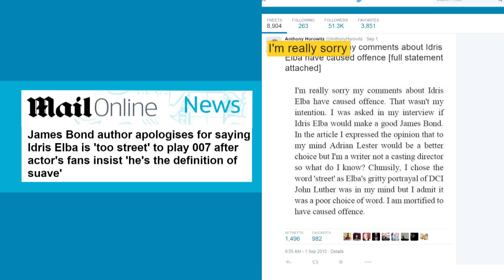Idris Elba: Beasts of No Nation and James Bond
Actor Idris Elba talks about Beasts of No Nation, black roles and stereotypes and being "too street" to play James Bond.